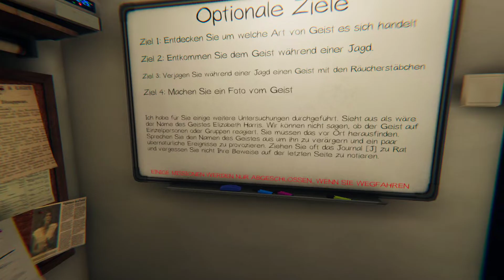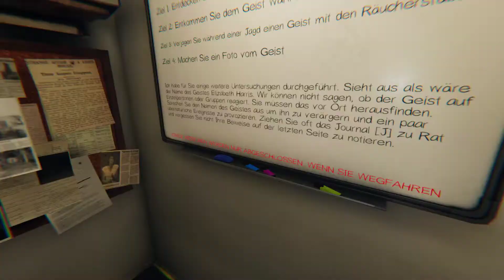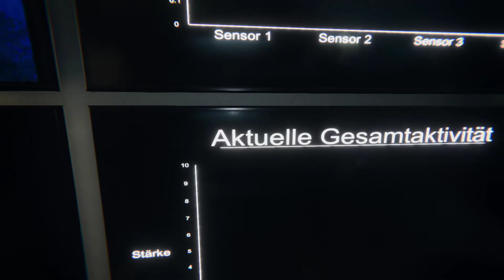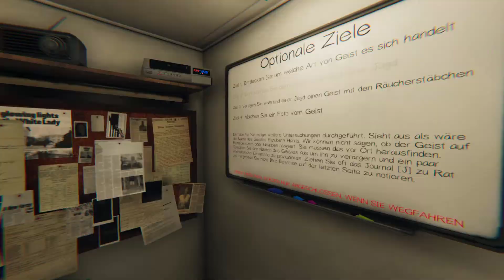Wolf laggt - Part 92 | Live (Let's Play Phasmophobia German)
In Phasmophobia sind wir ein Parapsychologe, welcher als Teil seines Teams die Präsenz eines Geistes feststellen, sowie Beweise dafür finden soll. Leider sind viele Geister nicht glücklich darüber und machen es uns schwer oder möchten uns ausschalten. Viel Spaß bei diesem kleinen Gruselprojekt welches immer kommt, wenn es Live gespielt wurde.

Mit:
Wolf130
Bisam

Tumbnail:
Wolf130
Let's Play Phasmophobia von WolfBiteLP